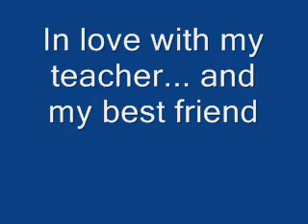In love with my teacher and my best friend Episode 2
Episode 2

CONTINUED...

Joe- You are very organised!

Demi- You have to be if you want to become successful!

Joe- That is very true! *Gets his photo's and his work out, puts a photo on the table of Danielle, Joe, Kevin, Nick, Frankie, His mum and dad all smiling at Kevin and Danielles wedding*

Demi- That photo is beautiful! And so is the girls wedding dress!

Joe- That is Danielle and Kevin who are married, the litttle boy is Frankie and then my mother and father. *Puts a photo of a two year old girl with brunette curly hair and brown eyes just like Joe's*

Demi- Who is that?

Joe- Thats Macy Jonas. My daughter. Her mother died after she gave birth to her.

Demi- I am so sorry!

Joe- Naw. Its okay. Everyone is very helpful! She is in nursery at 8am then my mother picks her up when she finishes work at around 2pm.

Demi- At least they are all very helpful! *Smiles*

Joe- Yeah. *Smiles back and take a load of documents out and puts them in the draws and extra things in different places* So. Would you like to show me around the sixth form block?

Demi- Sure! *They leave and she shows him the 6F hall, the 6F cafeteria, the 6F gym, the 6f library and the photocopying room*

-At 5.30 they are back in the classroom chatting again-

Joe- Dont your parents wonder where you are?

Demi- No. I have my own house and a housekeeper. The housekeeper will call if she needs anything. My mother died 2 years ago then a few months ago, my father went away on business for 2 years!

Joe- Dont you get lonely?

Demi- Yeah... I do. A heck of a lot!

Joe- Why dont you come back to mine today, you seem a great person and I wanna get to know you!

Demi- *Thinks for a while* Uhm... Sure, I will have to go home to get my things though.

Joe- I will take you *Smiles*

Demi- Thank you Joe *Smiles*

Joe- No problem, Demi! Lets go!

*They go to Demis, she told him how to get there, they go into her bedroom and Joe looks around, smiling at a picture of Demi and her parents, then one with Demi, Miley and Selena, then one of Demi and Nick*

Joe- These pictures are beautiful! *Smiles at her as she makes a bag to go to Joes with*

Demi- Thank you!

-A few minutes laterr they leave to pick Macy up and at 6.15 they arrive at Joes house, Joe cooks leaving Macy and Demi in a room together-

Macy- Heyyo!

Demi- Hey sweetie! I am Demi

Macy- I is Macewie

Demi- I know!

Macy- Dewwie put cbeewies on foe Macewie!

Youtube is being stupid and wont let me write the description for the rest of this. even on another video, so what happens is Macy say Mummy and Daddy! And they are shocked...